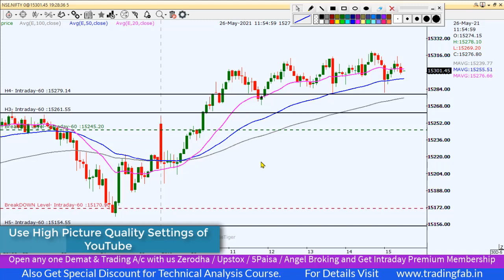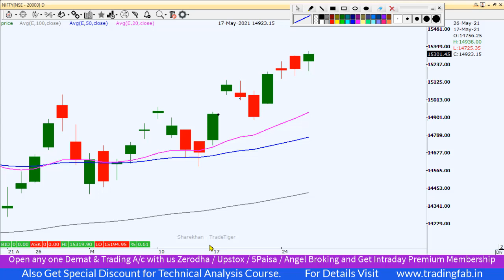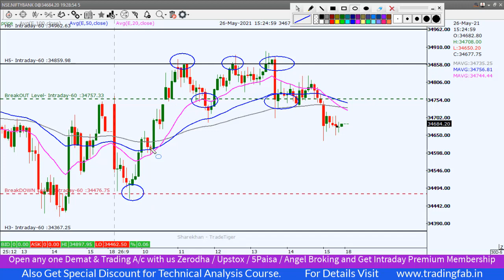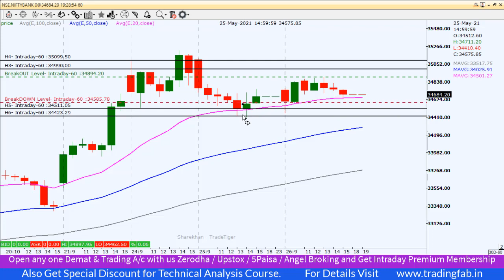Nifty & Banknifty Intraday Trading Levels 27 05 21 | Monthly Expiry Day | 15350 Next Hurdle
nifty 50
sgx nifty
nifty today
nse nifty
sgx nifty live
nifty live
nifty 50 share price
nifty index
nifty chart
nifty future
nifty analysis
nifty meaning
nifty graph
5paisa account opening
Monthly Expiry Day
15350 Next Hurdle